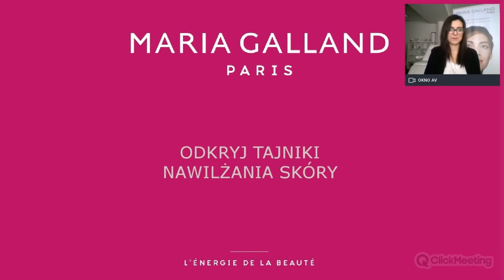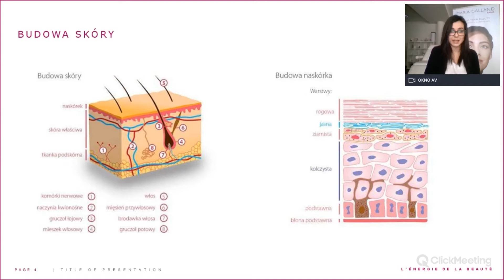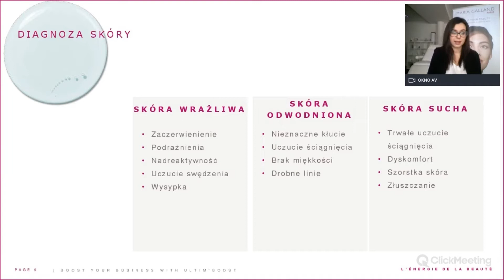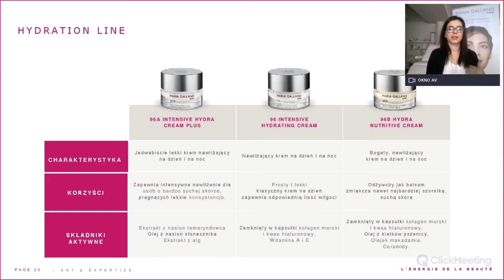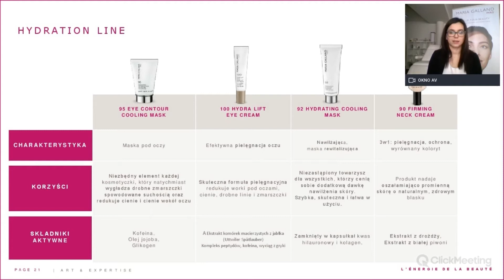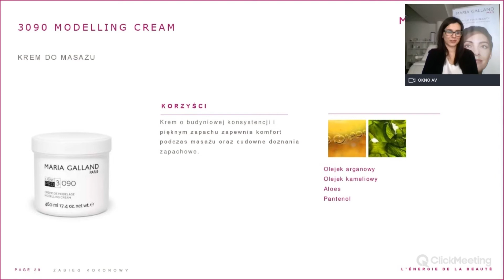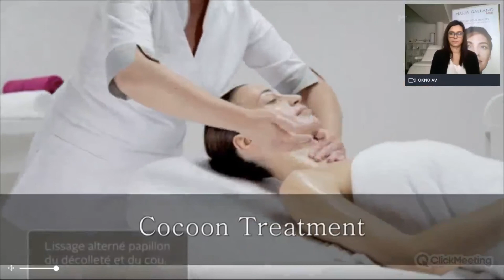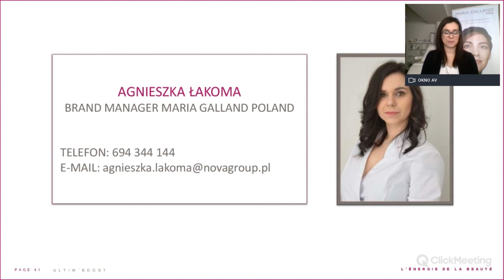Odkryj tajniki nawilżania skóry, dzięki marce Maria Galland - WEBINAR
Odkryj tajniki nawilżania skóry, dzięki marce Maria Galland

🌸 Zrozumiesz, dlaczego woda jest tak istotna dla skóry
🌸 Dowiesz się,  jakie skutki powoduje brak odpowiedniego nawodnienia skóry
🌸 Zgłębisz tajniki odpowiedniego nawilżania
🌸 Poznasz produkty nawilżające luksusowej marki Maria Galland Paris